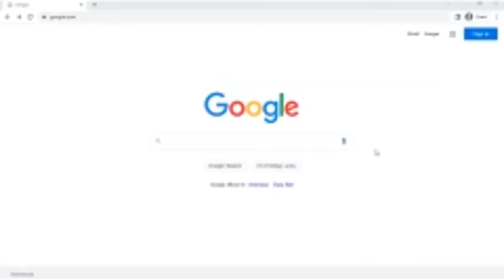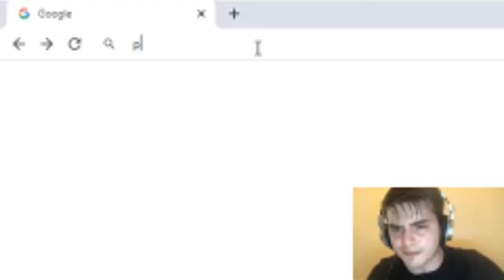proof that pokemon is suspicous!!!!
pokemon is sus!
is not family friendly!1!! 😤😤😤😤